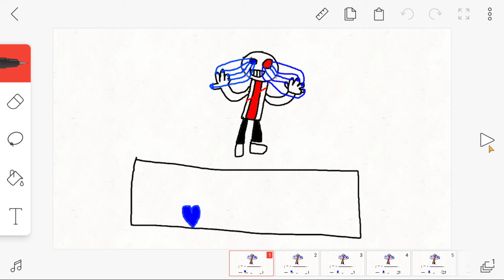ULTRA FATAL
took 2 hours to make